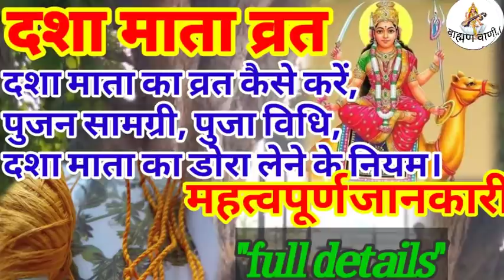दशा माता का व्रत/शुभ मुहूर्त /पुजा विधि और नियम। dasha mata vrat.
vrat kese karte hai
व्रत के नियम।
दशा माता व्रत में पूजन सामग्री /पूजा विधि
की सम्पूर्ण जानकारी इस विडियो में दी गई है। आपको व्रत से संबंधित कोई भी बात जाननी हो तो हमें कमेन्ट बॉक्स में लिखे।
विडियो को लाइक जरूर कीजिये 🙏

दशा माता का बहुत ही सुंदर भजन 👆..

दशामाता_व्रत_पुजा = दिनाँक 6-4-21 मंगलवार अर्धरात्री के बाद 2.18 पर दशम लग रही है। अतः रात्रि के चतुर्थ प्रहर में जो देवप्रहर हैं, उसमें 3. 35 से प्रातः 6. 15 तक शुभ समय में पुजा करें। यह मुहूर्त सोमवार की अर्धरात्री के बाद का है। मंगलवार का सूर्य नहीं उगने दें।
बाद में 11.00 से शुभ मुहूर्त हैं।